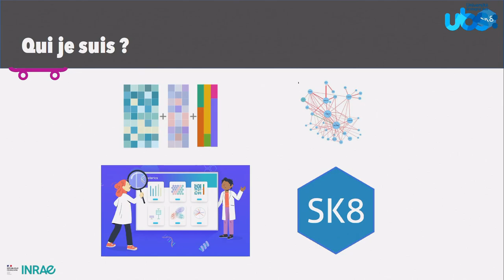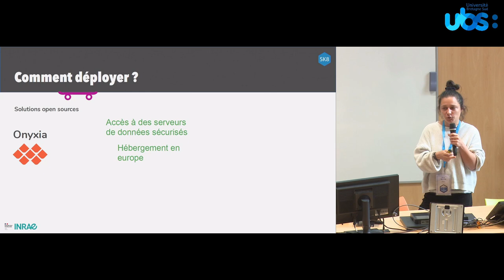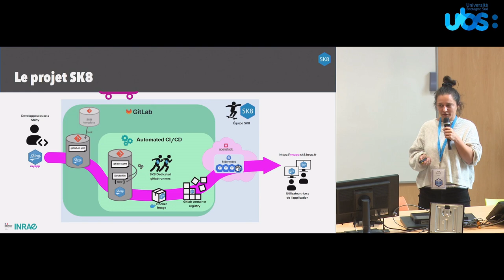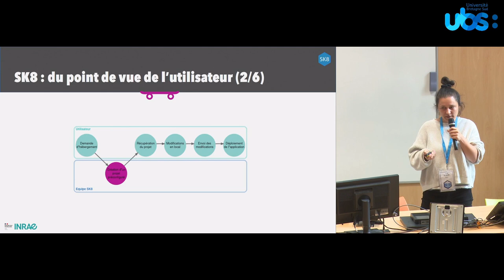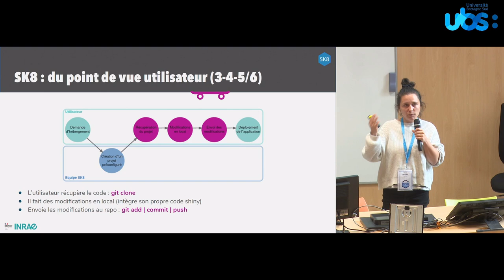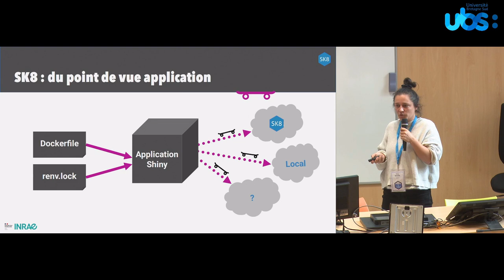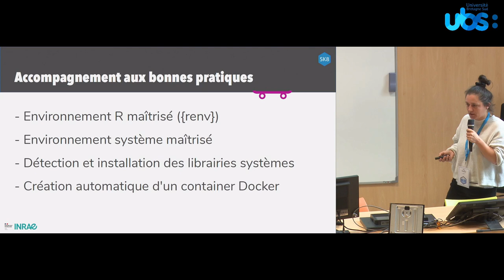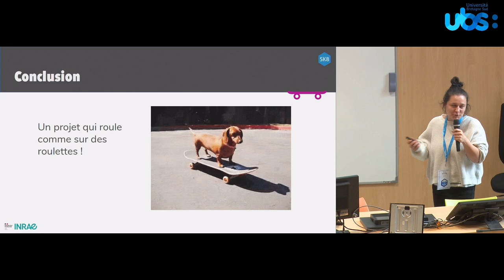SK8 : Pour des applications R shiny qui se déploient comment sur des roulettes - Elise Maigné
Conférence d'Elise Maigné : "SK8 : Pour des applications shiny qui se déploient comment sur des roulettes" aux @RencontresR 2024 à Université Bretagne Sud .
Elise est ingénieure statistique à l'unité MIAT @INRAEOccitanieToulouse .

Résumé:
Là où le développement d'applications est rendu aujourd'hui accessible à toute personne faisant du R via Shiny, leur hébergement reste quant à lui souvent plus compliqué. Selon la solution envisagée et l'équipe qui l'entoure il faudra sûrement au développeur Shiny des compétences supplémentaires, un peu d'admin sys par ci, un peu de dev ops par là et un ensemble de bonnes pratiques de développement qui ne sont pas toujours connues, rendant des applications difficilement maintenables à long terme.

A INRAE nous avons ouvert un service d'hébergement d'applications Shiny qui se veut facile d'utilisation dans lequel nous proposons une prise en charge des aspects reproductibilité et gestion de l'environnement logiciel. Après un rapide tour d'horizon des solutions d'hébergement possibles et une présentation du service SK8, je vous expliquerai dans cet exposé ce que nous avons mis en place - et qui peut être réutilisé plus largement - pour accompagner nos utilisateurs pour rendre leurs applications Shiny robustes, reproductibles... destinées à se déployer comme sur des roulettes !

Captation : Olivier Pleyber / service audiovisuel UBS